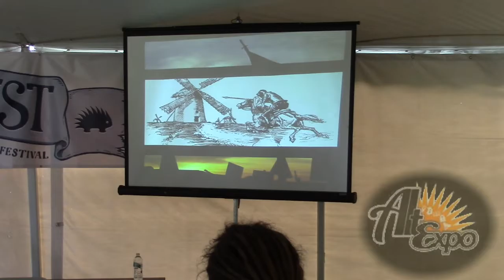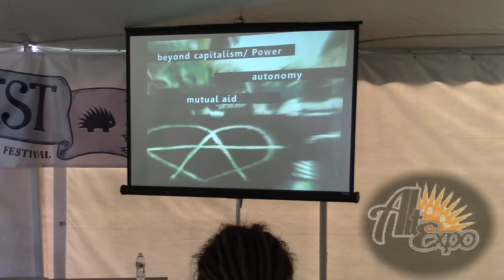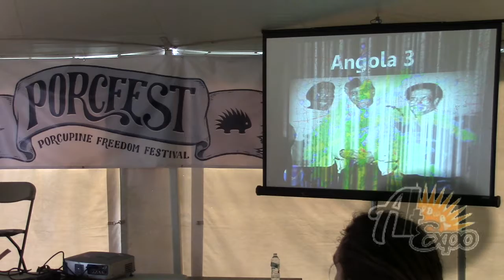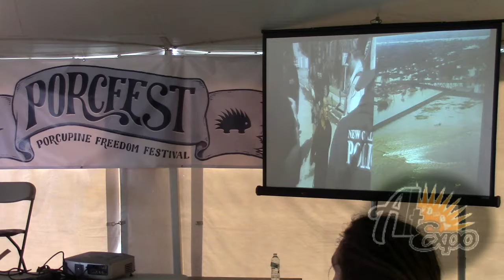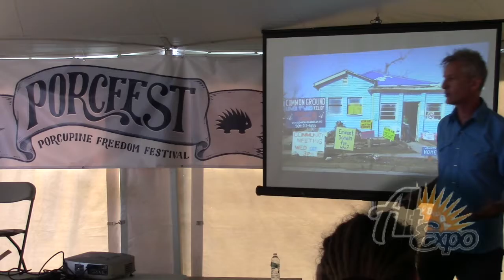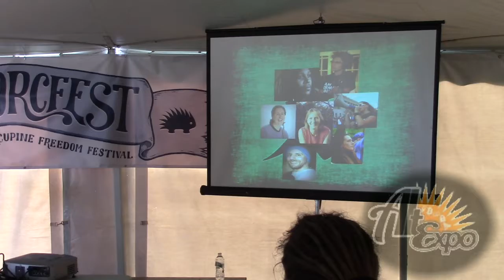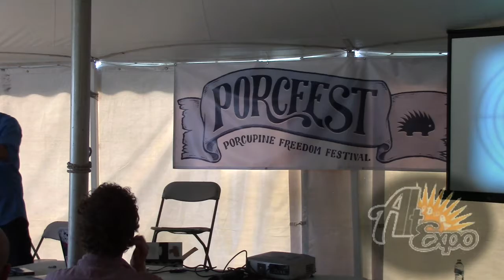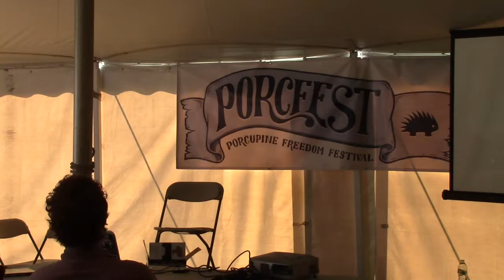Black Flags and Windmills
Scott Crow highlights strategies to build power within communities outside of government control.
AltExpo #16 took place at the Porcupine Freedom Festival.